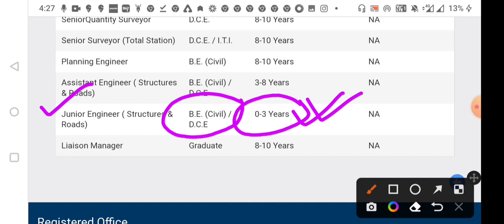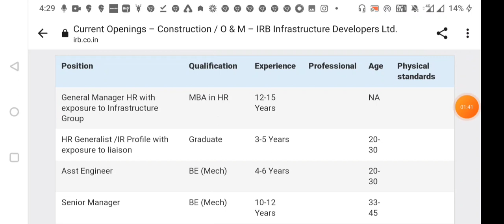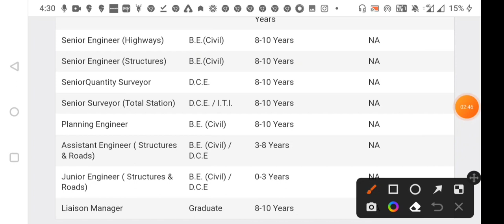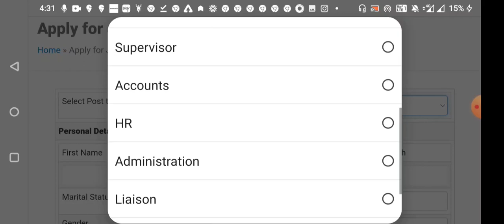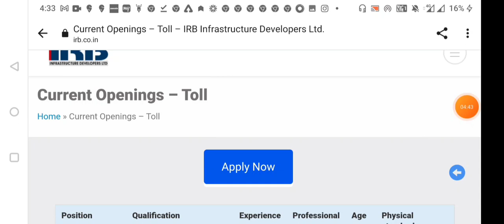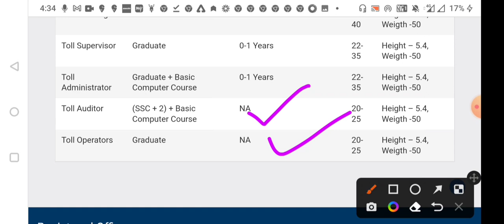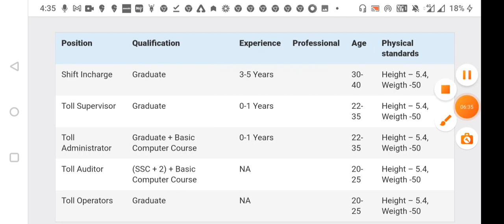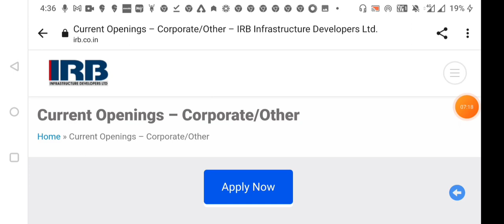IRB RECRUITMENT 2022 || FRESHER & EXPERIENCE || DEGREE, DIPLOMA,ITI || NO FEES || PERMANENT JOB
IRB RECRUITMENT 2022

✔️Internship opportunity:⤵️